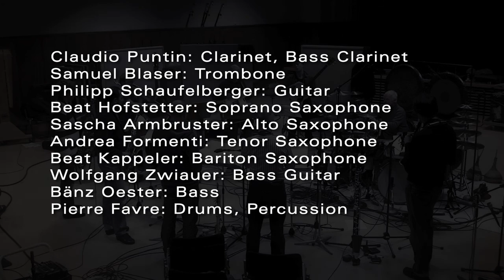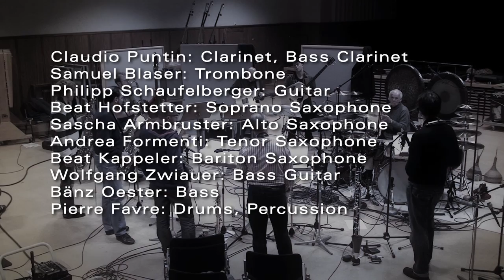Pierre Favre – Le Voyage: Les Vilains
Pierre Favre Ensemble: Le voyage
Les Vilains (composed by Pierre Favre)

Time and again, images of flowing, drifting, of moved and moving elements are created in Pierre Favre's music. He takes us on a journey. The Ensemble becomes a collective medium of experience, an extension of playing his percussion instruments and a transformation of the improvisation into compositions of crystalline beauty. Pierre Favre, who does not belong to any school of composers and who does not feel bound to any other rules but those of his very own sensitive taste, is not afraid of letting the sounds bloom into their own pure Gestalt. And he works with powerful contrasts. His way of composing is similar to his way of playing the drums, understanding the rhythmically-related elements at the same time as melodically-related and vice versa.

Claudio Puntin: Clarinet, Bass Clarinet
Samuel Blaser: Trombone
Philipp Schaufelberger: Guitar
Beat Hofstetter: Soprano Saxophone
Sascha Armbruster: Alto Saxophone
Andrea Formenti: Tenor Saxophone
Beat Kappeler: Bariton Saxophone
Wolfgang Zwiauer: Bass Guitar
Bänz Oester: Bass
Pierre Favre: Drums, Percussion

Camera: Jürg and Marianne Rufer
Editing and DVD-Production: Jürg Rufer
Recorded January 7, 8, 2010 by Schweizer Radio DRS. Engineers: Martin Pearson and Andy Nieresheimer.
Mixed and mastered summer 2010 at Studio Klangdach by Willy Strehler.

Intakt Records
Intakt CD 186